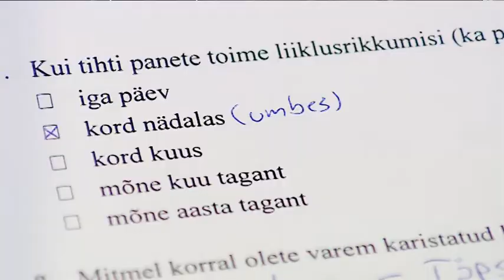Ringvaade käis uurimas kuidas ravitakse loomadel külmetushaigusi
Nohu ja köha kimbutavad ka Tallinna Loomaaia asukaid. Kuidas neid ravitakse? Ringvaade täna õhtul kell 19.00 ETV-s.